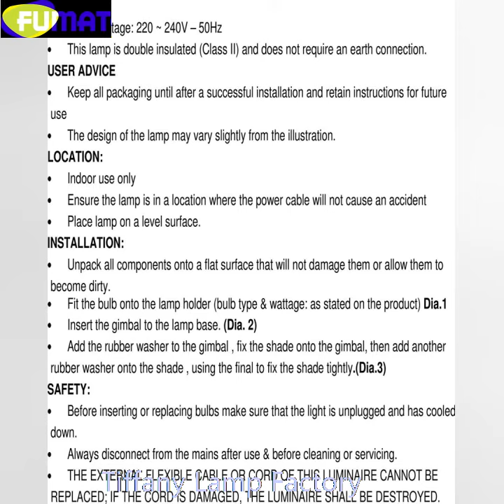FUMAT Tiffany Style Red Dragonfly Red Blue Lampshade Art Decoration Table Lamp Mouse Oil Tank Frame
FUMAT Tiffany Style Stained Glass Red Dragonfly Blue Shade Art Decoration Table Lamp Mouse Oil Tank Frame Colorful Desk Light Dia12"*H24" Lighting

Hand-made / 100% Jade Stained Glass Lampshade/ Collection value/ Creative Tiffany

It's Not Just A Lamp, It's A Work Of Art

Welcome To Customize Tiffany Lamps!

Product Description:

Material:

Cast Resin + Jade Stained Glass

Size:
Dia30cm*H60cm（ Dia12"*H24"）   GW Weight:5KG  1cm=0.39Inch

Basic Types : E27 * 1 LED (Including)

Voltage : 86V -240V

Shade Color: Multicolor

Warranty: 5 Years

Craft: Handicraft

Basic Assembly Is Necessary

We are a professional tiffany lighting factory!!

Accept Color And Size Customization.

Enjoy Art At Home, The More You See, The More Interesting It Is.

Brand Name: FUMAT
Certification: CCC
Certification: ce
Certification: CQC
Certification: EMC
Certification: FCC
Certification: GS
Certification: LVD
Certification: PSE
Certification: ROHS
Certification: SAA
Certification: UL
Certification: VDE
Certification: EAC
Is Bulbs Included: Yes
Origin: CN(Origin)
Application: Foyer
Body Color: MULTI
Shade Direction: Down
Model Number: FUMAT Tiffany-Luxury-JGW56
Base Type: E27
Is Dimmable: Yes
Body Material: Glass
Voltage: 90-260V
Switch Type: Remote Control
Light Source: LED Bulbs
Style: Tiffany
Finish: Polished Chrome
Power Source: AC
Technics: Forged
Frame Color: Brown
Shade Type: Stained Glass
Wattage: 16-20W
Material: Glass Stone
Item Type: Table Lamps
Warranty: 5 Years Warranty
Lampshade Pattern 1: Blue Orchid
Lampshade Pattern 2: Yellow Red Dragonfly
Lampshade Pattern 3: Baroque
Lampshade Pattern 4: Gemtone Pearl
Style: Euroupean Classical Antique Tiffany
Light Source: E27 LED
Lamp Frame Material: Alloy Coffee Color Mosaic Turtleback Base
Lampshade Diameter: 12 Inch
Packing: Whole Polyfoam Protection
Suitable For 1: Coffee Bar Lighting
Suitable For 2: Read Room Lights
Suitable For 3: Home Decorative
Suitable For 4: Living Room Lamps
Suitable For 5: Mall
Suitable For 6: Hotel Restaurant Room
Suitable For 7: Person Man Of Taste
Lampshade Technology: Handcraft Art Decoraton
Lamp Frame Technology: Casting Alloy
Lights Fuction: Lamp Eye
Lights Fuction 1: Reading Lamp
Lights Fuction 2: Home Decorative Lighting
Lights Fuction 3: Antiques Desk Lamps
Lights Fuction 4: Collecting Table Lights
Lights Fuction 5: Upvaluation
Lights Fuction 6: Handicraft Art
Lights Fuction 7: Boyfriend Gift
Lights Fuction 8: Grilfriend Gift
Lights Fuction 9: Christmas Gift
Lights Fuction 10: Business Gift
Lights Fuction 11: Birthday Present
Lights Fuction 12: Antique Finish
Switch 1: Remote Control
Switch 2: Button Switch
Switch 3: Pull Switch
Switch 4: Dimming Switch
Frame Shape: Mouse Oil Tank Cast Resin
Lampshade shape 1: Straw Hat
Lampshade shape 2: Crown Bell
The Glass Is Jade Stained Glass.The Stained Glass Show Different Color Under Different Light Shine!
Every Sheet Stained Glass Is Different In The World!
The More Appreciate,The Better It Look!
It Is Arts,It Is Elegance And Luxury！
More Tiffany lamp you could search"FUMAT Stained Glass Lamp" on aliexpress or amazon.
Thanks again !